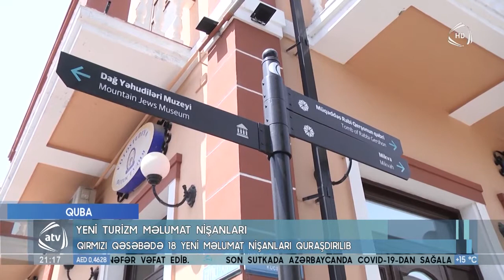Qırmızı Qəsəbədə yeni turizm məlumat nişanları istifadəyə verilib | ATV | 21 04 2021